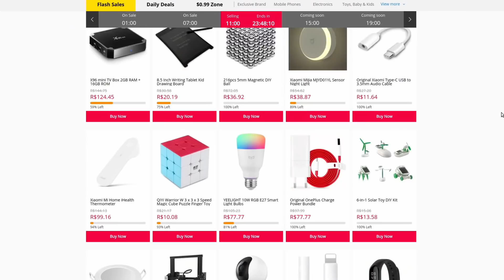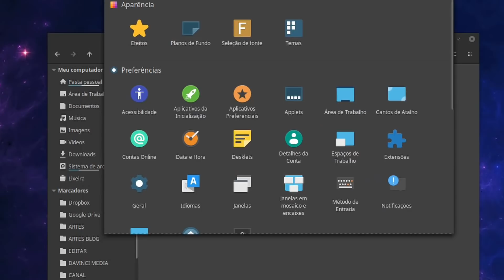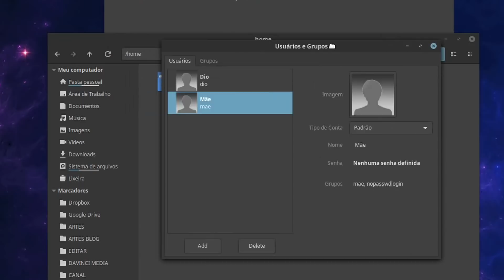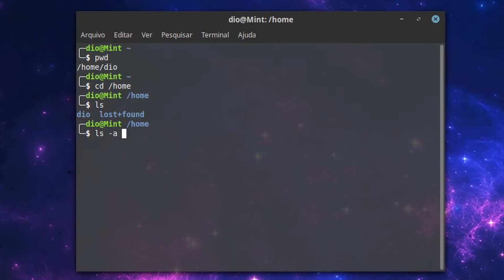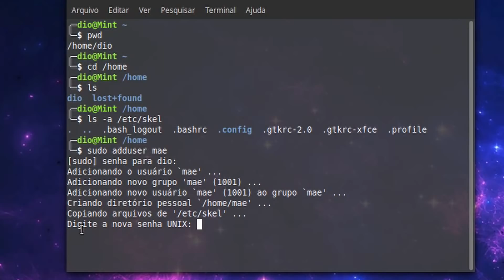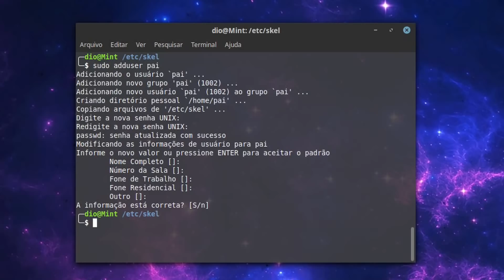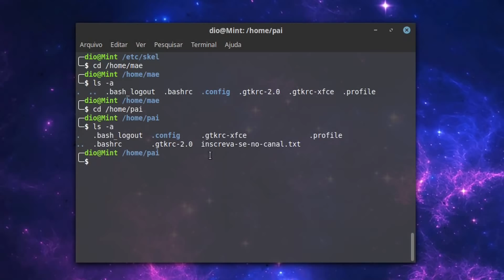JÁ CONHECIA ESSE DIRETÓRIO "MÁGICO" DO LINUX?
Sobre o vídeo:

O Linux possui uma série de diretórios em sua raiz, dentre eles, temos alguns subdiretórios interessantes, como o /etc/skel, que permite que você crie configurações padrões para novos usuários do sistema.